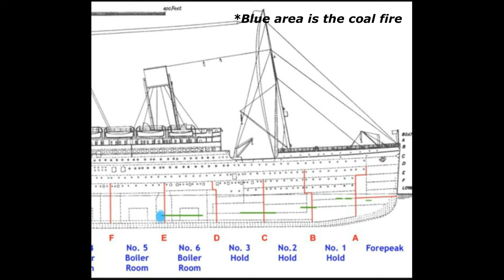TITANIC'S SEA DAYS - RMS Titanic Documentary Part 4